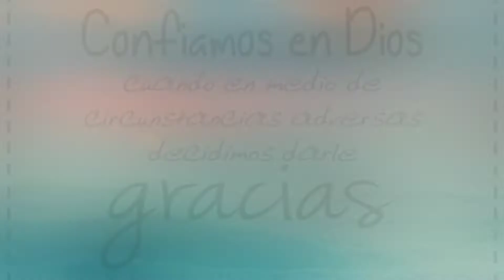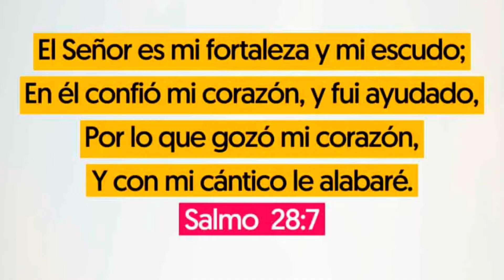Iglesia Pentecostes, Resumiendo un culto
a petición de los hermanos en cristo de la Unión Americana, estamos presentando a nuestra amada iglesia en cristo torre fuerte.Les enviamos un cordial y caluroso abrazo, deseando lluvia de bendiciones para uds.